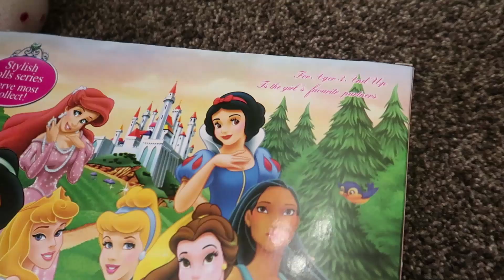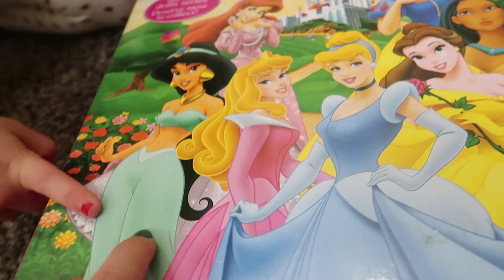Pamuk Prenses ve Yedi Cüceler Oyuncağı Açtık, Oynadık l Oyuncak Açma Videoları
Oyuncak Açma Videosunda bugün Pamuk Prenses ve Yedi Cüceler! Evet arkadaşlar bugün çocuk videosunda yeni bir oyuncak açıyoruz hemde pamuk prenses oyuncağı,  içinde olmaz mı yedi cüceler!